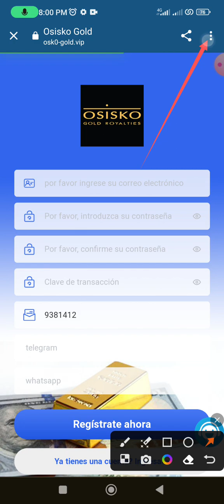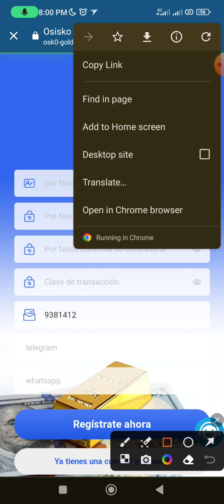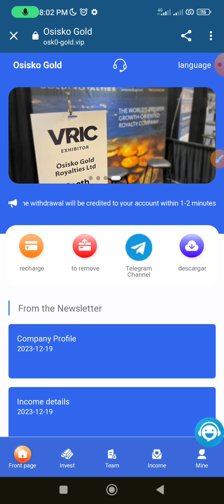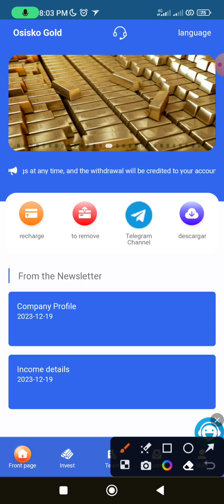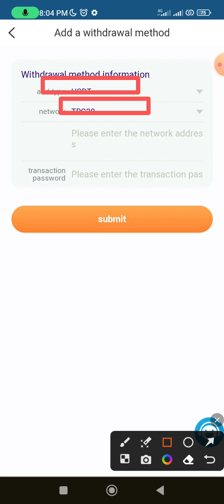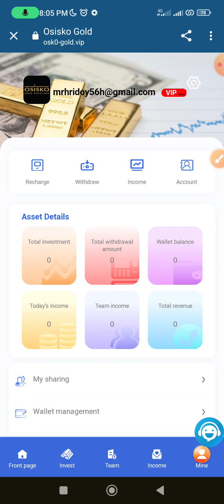New Shope Site || Mall Website Se Paise Kaise Kamaye || Best Shopping Mall Earning Website Order